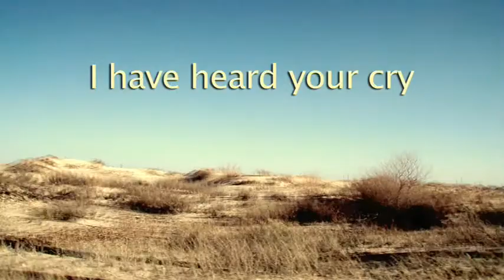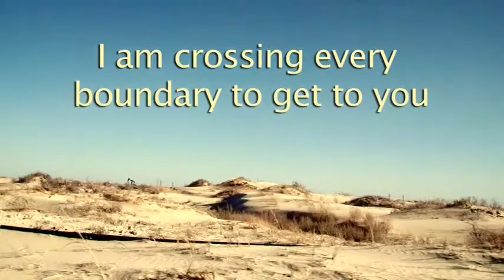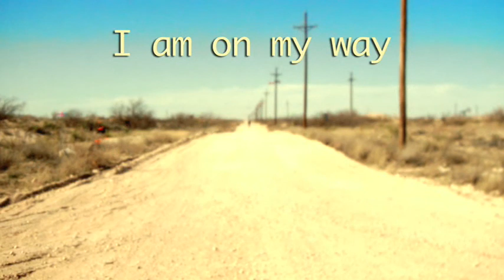Easter 2010 part 2.mov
This is part two of the Easter videos.